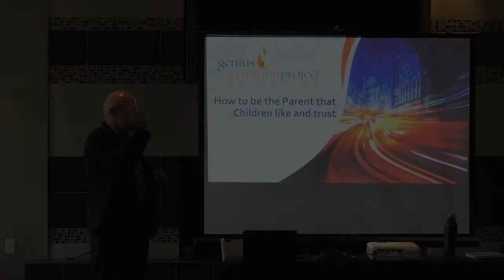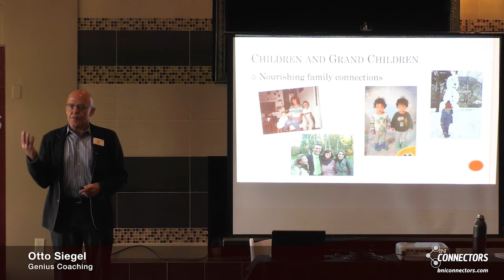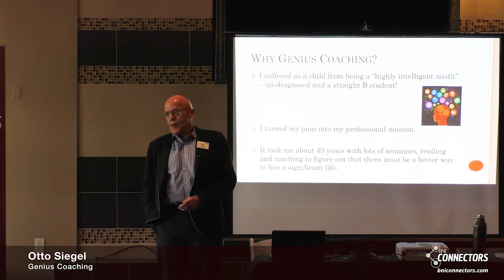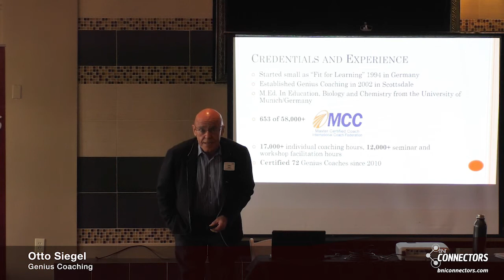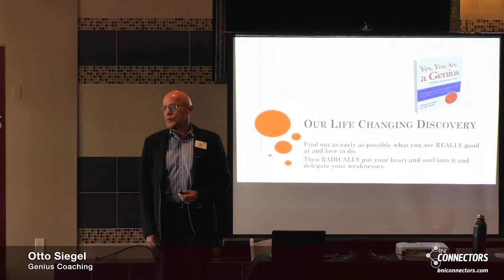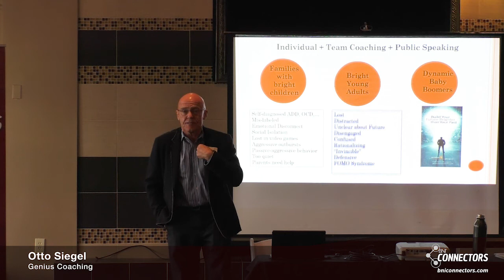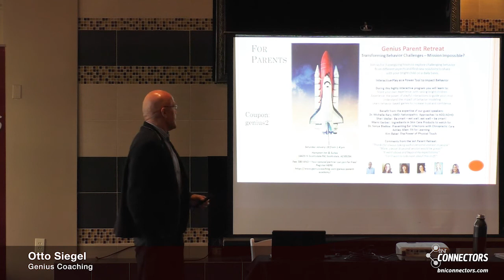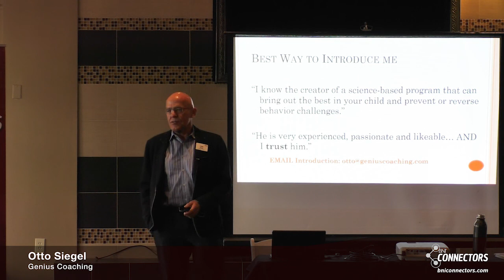Otto Siegel | Genius Coaching - BNI Presentation